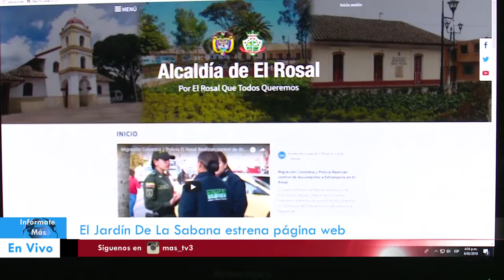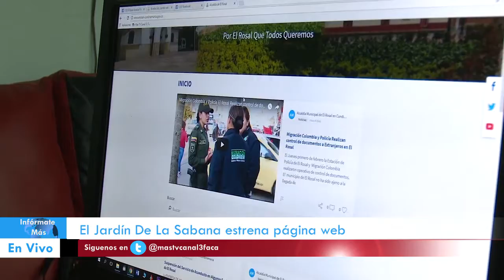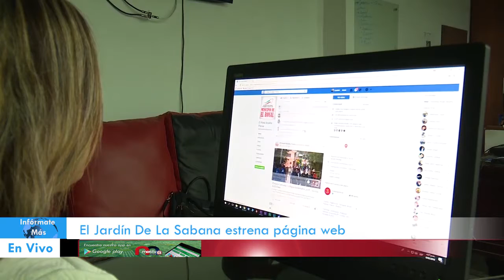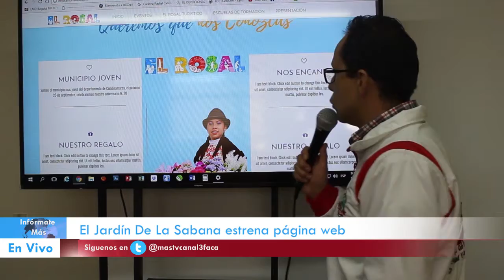El Rosal presenta su página web